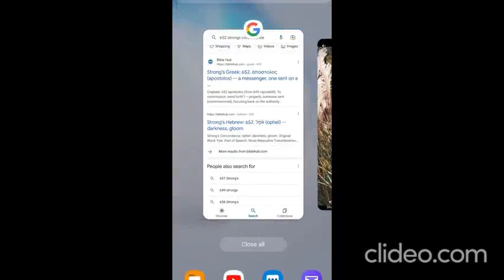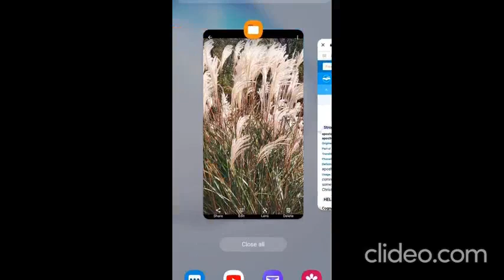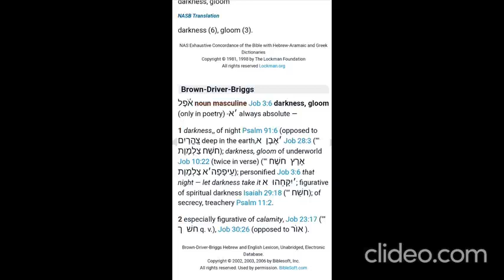(Repost) Her encouraging Dream ~ December 3, 2022. Jesus Christ is coming when no one expects Him.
Im sharing her encouraging dream (from "@Full Armour of God - Sherri" ~ channel) even if it has got quite a few views so far. We know Jesus the Messiah can come at anytime between now and 2024, and a lot of people, including myself feel that God can surprise in various ways, but also by sending His Son earlier than 2024 or later than 2023. This is to fulfill the Scripture and to surprise those who try to calculate God's timing. It's encouraging to know though that He is giving us dreams and visions in order to show those who are watching and praying (not just watching), that He keeps His children quickened in the Spirit, so that they would not be caught by surprise. Matthew 24:44 ~ "But know this, that if the master of the house had known what [h]hour the thief would come, he would have watched and not allowed his house to be broken into. 44Therefore you also be ready, for the Son of Man is coming at an hour you do not expect." Her dream is an awesome warning that He could come any time. :) God bless !